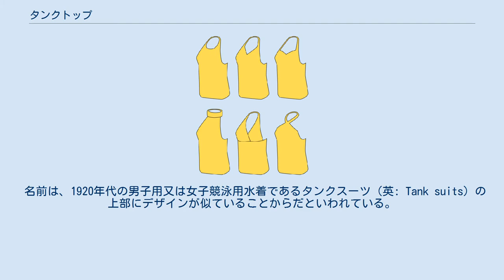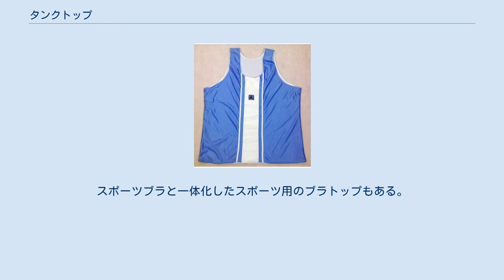タンクトップ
タンクトップ タンクトップ（英: Tank-top）は、袖なしで、かつ、襟ぐりが幅広又は深く、また、合わせや衿のない上半身用下着、上衣または水着である。
 名前は、1920年代の男子用又は女子競泳用水着であるタンクスーツ（英: Tank suits）の上部にデザインが似ていることからだといわれている。
 上衣としては男性用・女性用のいずれも存在するが、下着としては通例女性用のものをさし、男性用のものは、ランニングシャツに分類されることがある。
また、水着は女性用が多い。
 アメリカ合衆国ではAシャツ（英: A-shirt）とも呼ばれ、イギリス、オーストラリアなどではシングレット（英: singlet）と呼ばれる。
イギリスで下着として着用するものはベスト（英: vest）、フィリピンではサンド（タガログ語: sando）、インドではバニアン（英: banian）と呼ばれる。
 女性用にはブラジャーと一体化したタンクトップ（ブラトップ）がある。
ジュニアブラと一体化したタンクトップもあり、ブラジャーを着用しない代わりにブラトップを着用してもよい。
スポーツブラと一体化したスポーツ用のブラトップもある。
 さまざまな種類のタンクトップ 上衣と下着のタンクトップを着用する人 アウター調インナーとして保護・保温・吸汗性のある肌着に利用される。
生地は天竺、ストレッチ天竺、フライス、リブ、スムースなどを用いる。
 ツーピースのトップとして使用される。
ビキニ型のボトムと組み合わせたものは、タンキニと呼ばれる。
身生地としては伸縮性の高いものとして、ポリエステル、ポリウレタン、ナイロンのツーウェイ、パワーネットなどが使用される。